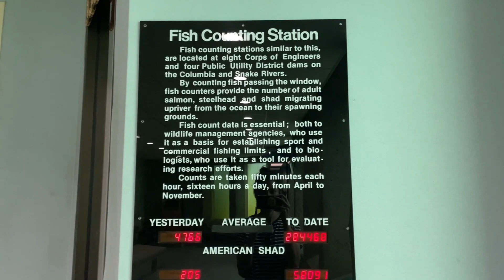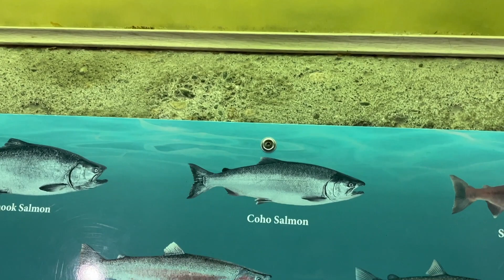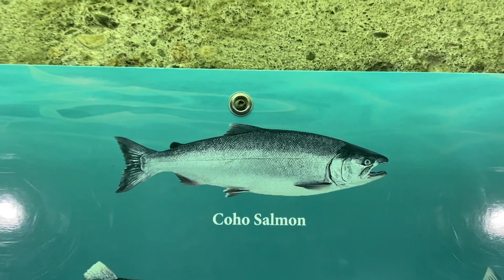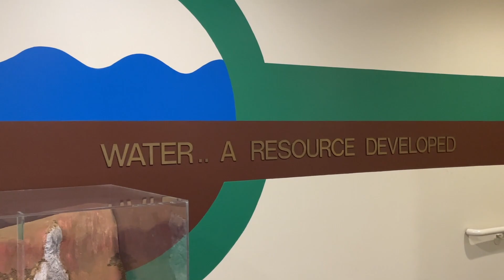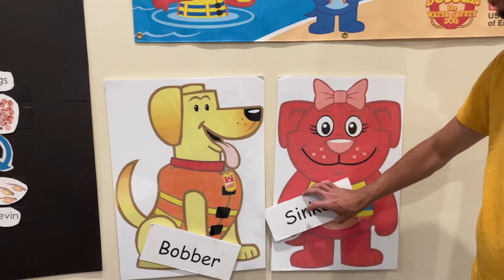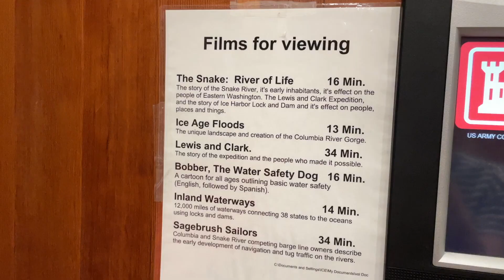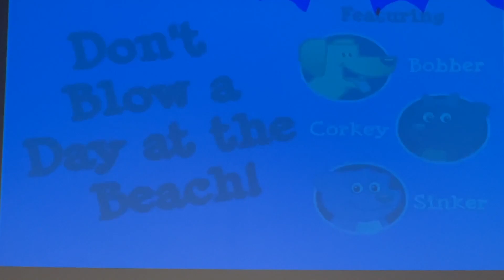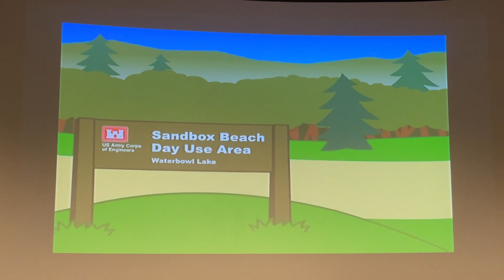Ice Harbor Lock & Dam